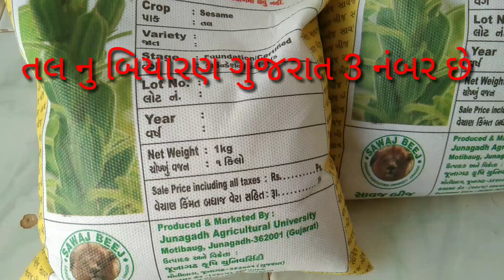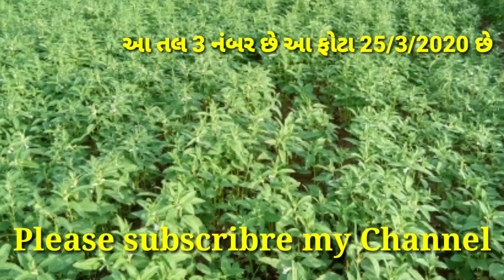#2021 ઉનાળુ તલ માં સારૂં ઉત્પાદન આપતા ગુજરાત 3 નંબર તલ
ઉનાળુ તલ નુ વાવેતર કરવા નો સમય આવી ગયો છે બપોર નુ તાપમાન 30ડિગ્રી થાય એટલે તલનુ વાવેતર કરી સક્રિય તલ એક પિયત લગભગ ઉગી જાય છે 5 & 6 દિવસે જો ને દેખાય તોજ બીજુ પિયત આપવુ 10&12 દિવસ ના થાય એટલે ઈંયળ દવ નો છંટકાવ કરી દેવો તલ ના પાકમાં પેલુ પિયત આપો ત્યારે નિંદામણ માટે પેન્ડિમેથાલીન 30%ઈસી વિઘે 150ml છંટકાવ કરી સકાય છે જે દરરોજના એપીએમસી.બજાર. ભાવ જોવા માટે આ.યુટ્યુબ. ચેનલ.સબ્સ્ક્રાઇબ કરો ખેતી ની માહિતી માટે કિસાન મિત્રો ચેનલ સબ્સ્ક્રાઇબ કરો દરરોજના બજાર ભાવ ખેતી ના સમાચાર કિસાન મિત્રો ફેસબુક પેજ ને લાઈક કરો